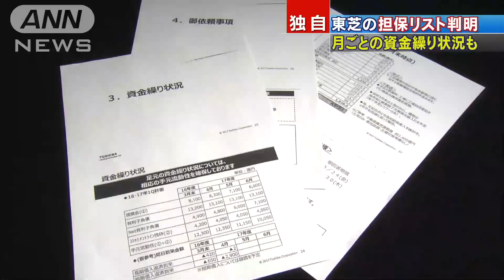独自入手・・・東芝の資金繰りや担保リストなど明らかに(17/03/16)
ANNが独自に入手した東芝内部の資料で、今後の資金繰りや取引先の銀行団に担保として新たに差し出す資産のリストなどが明らかになりました。　東芝は15日、取引先の金融機関約100社を本社に集め、今後の融資継続を要請しました。